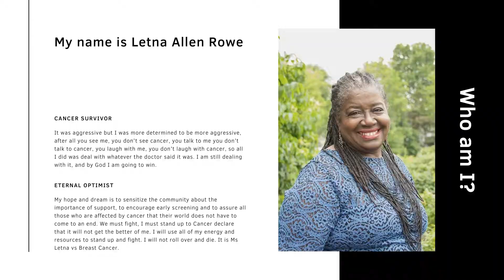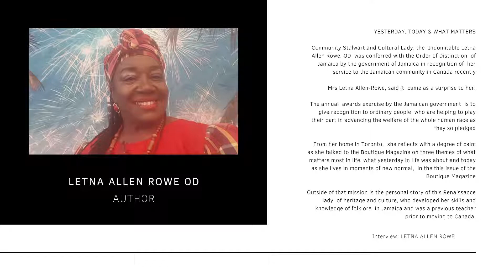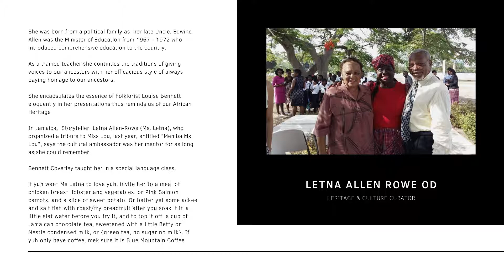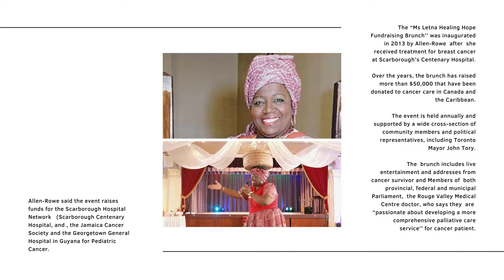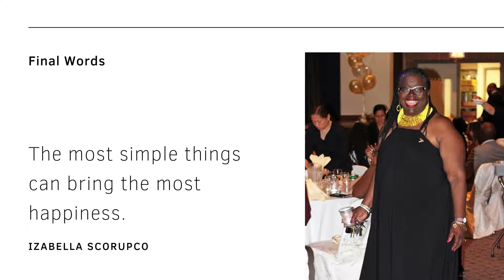FEATURE STORY - Understanding Ms Letna's Happiness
indomitable Lady’ and community stalwart…Letna Allen-Rowe